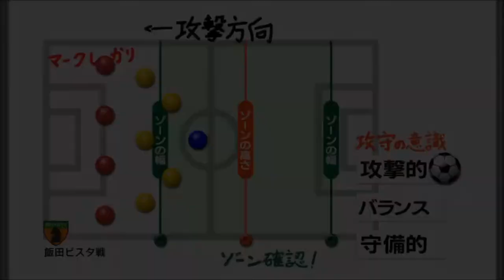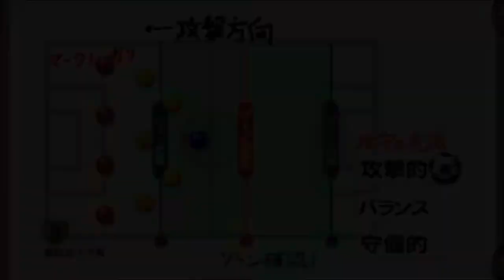【カルチョビットA #129】飯田ビスタ戦【サッカークラブ育成ゲーム】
前半なかなか手こずらされましたが、後半は！